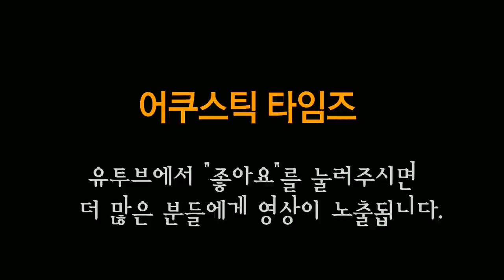Hex 어쿠스틱기타 D450CE